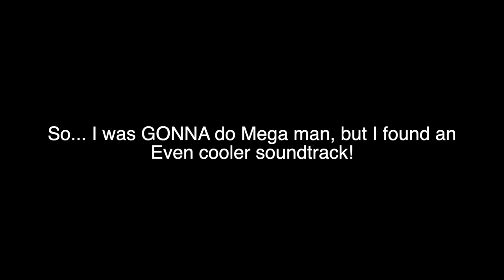No megaman yet, but...